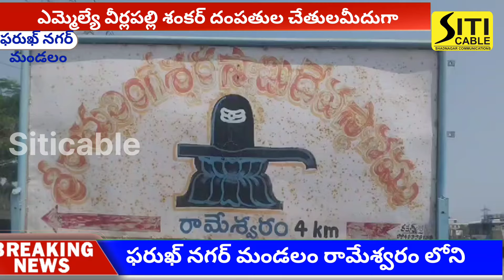రామేశ్వరం దేవాలయంలో ఎమ్మెల్యే వీర్లపల్లి శంకర్ దంపతుల చేతుల మీదుగా శివపార్వతుల కళ్యాణ మహోత్సవం.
రామలింగేశ్వర స్వామి ఆశీస్సులు నియోజకవర్గ ప్రజలందరిపై ఉండాలని

*రామలింగేశ్వర స్వామి కళ్యాణోత్సవం లో పాల్గొన్న ఎమ్మెల్యే*

*షాద్ నగర్ శాసనసభ సభ్యుడు వీర్ల పల్లి శంకర్ వెల్లడి*

*మహాశివరాత్రి ఉత్సవాల దర్శనానికి అన్ని ఏర్పాట్లు చేస్తాం*

దక్షిణ తెలంగాణలోనే అత్యంత ప్రఖ్యాతి కాంచిన క్షేత్రం రామలింగేశ్వర స్వామి దేవాలయం అని షాద్ నగర్ శాసనసభ సభ్యుడు విర్ల పల్లి శంకర్ అన్నారు. మహాశివరాత్రి ఉత్సవాల  దర్శనానికి అన్ని ఏర్పాట్లు సిద్ధం చేస్తున్నామని స్పష్టం చేశారు. పట్టణ ప్రాంతంలో సుదీర్ఘ ప్రాంతాల నుండి దర్శించుకునే భక్త జనులందరికీ  మౌలిక  సదుపాయాలు ఏర్పాటు చేస్తామన్నారు. భక్తులకు ఎలాంటి ఇబ్బందులు ఏర్పడకుండా పకడ్బందీగా సౌకర్యాలు కల్పిస్తామన్నారు.మంగళవారం స్థానిక ఎమ్మెల్యే శంకర్ రామలింగేశ్వర స్వామి ఆలయంలో కల్యాణ మహోత్సవం కార్యక్రమంలో ప్రత్యేక పూజలు నిర్వహించి మీడియాతో మాట్లాడారు. రామలింగేశ్వర స్వామి ఆశీస్సులతో  నియోజకవర్గ ప్రజలందరూ సుభిక్షంగా ఉండాలని ప్రత్యేక పూజలు నిర్వహించామని పేర్కొన్నారు. రానున్న కాలంలో దేవాలయ అభివృద్ధికి అన్ని విధాలుగా సహాయ సహకారాలు ఎల్లవేళలా అందిస్తామన్నారు.